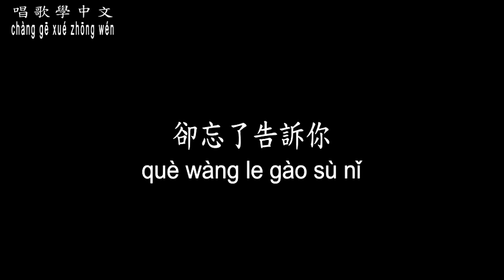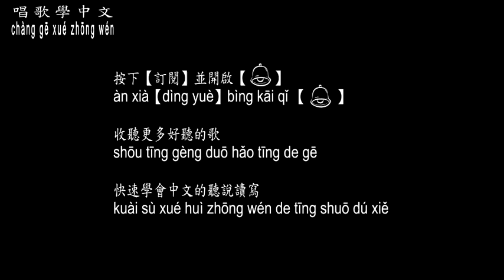【唱歌學中文】►周傳雄 / 我難過◀ ► Steve Zhou / I'm sad ◀『你堅決不希望我等待 我便默默的讓你走開』【動態歌詞中文、拼音Lyrics】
曲名：我難過
填詞：陳信榮
譜曲：周傳雄
編曲：周傳雄
演唱：周傳雄

那一年默默無言 只能選擇離開
無邪的笑容 已經不再精彩
你害怕結局 所以拼命傷害
說 是我 擋住你的美好未來

你堅決不希望我等待
我便默默的讓你走開
如今 你受了傷回來
叫我如何接受這安排

我難過的是 放棄你 放棄愛
放棄的夢被打碎 忍住悲哀
我以為 是成全
你卻說 你更不愉快

我難過的是 忘了你 忘了愛
盡全力忘記 我們真心相愛
卻忘了告訴你
失去的 不能重來

卻忘了告訴你
失去的 不能重來

卻忘了告訴你
失去的 不能重來

也忘了告訴你
失去的不能重來